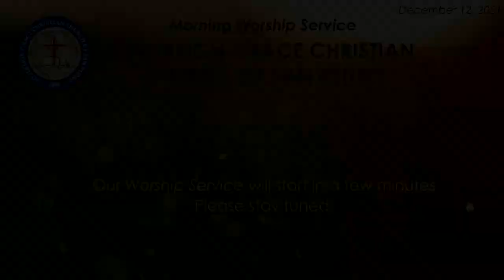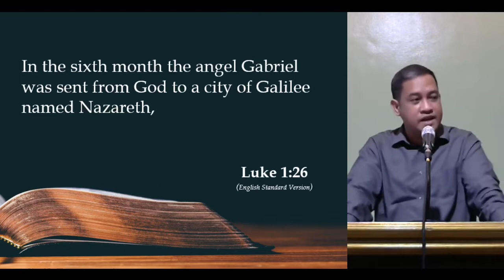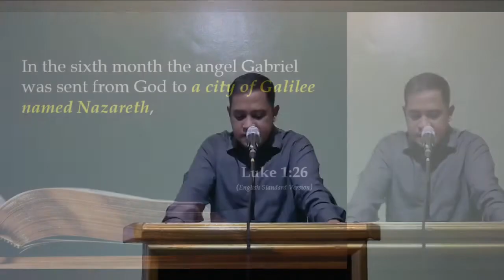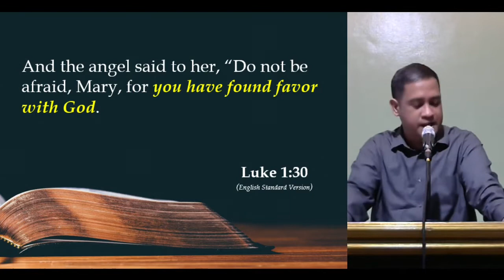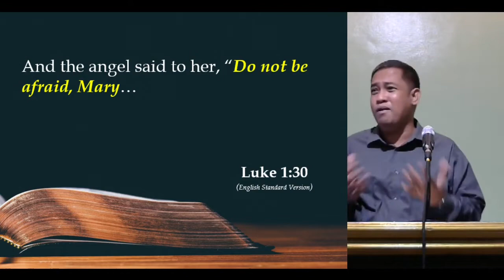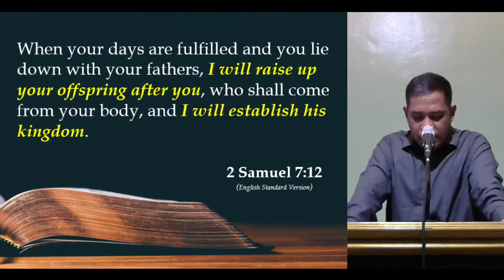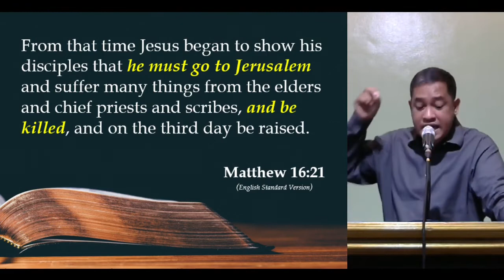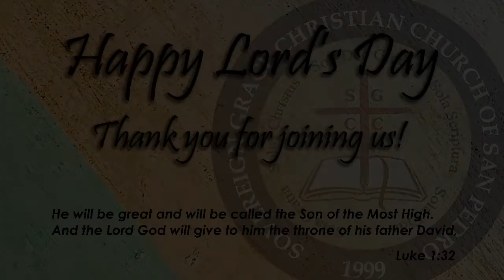12/12/2021 AM Worship - Pastor Froilan Rivera - Luke 1:26-33